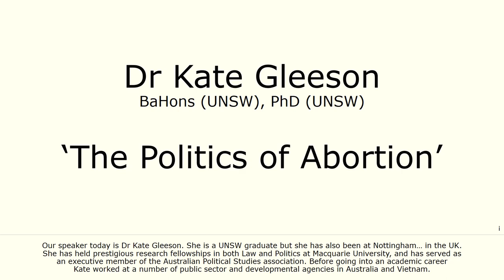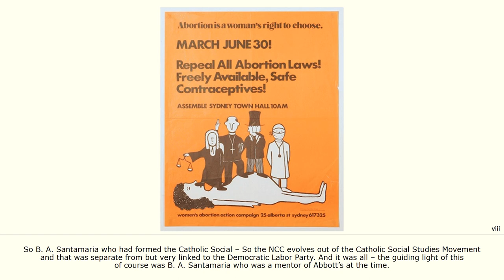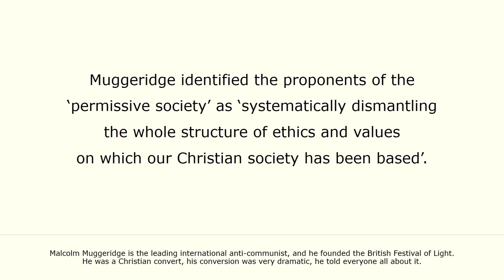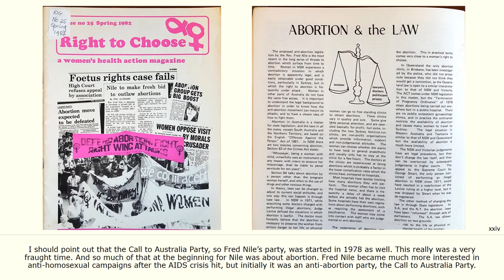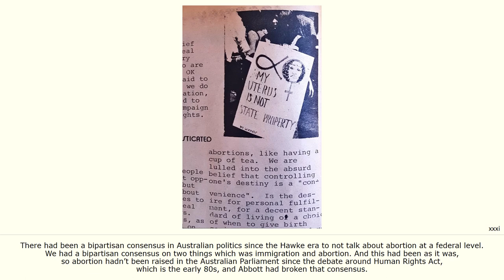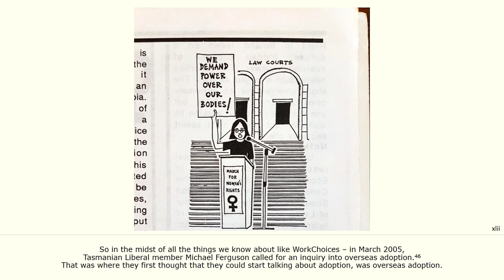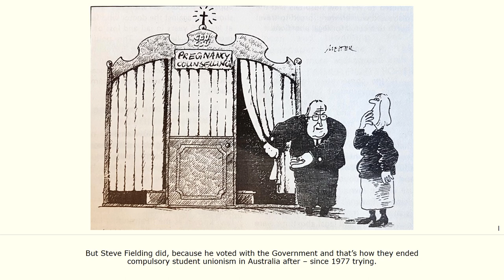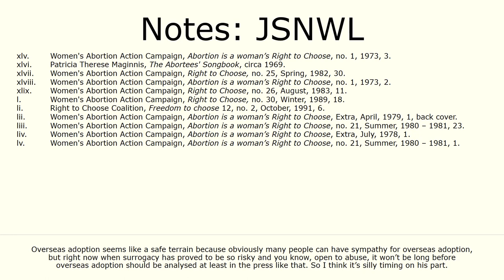JSNWL Presents: a Lunch Hour Talk with Kate Gleeson - "The Politics of Abortion"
With abortion access still regulated by criminal law in parts of Australia, the concerns raised in Dr Kate Gleeson's November 20, 2014 talk are as immediate now as they were then.